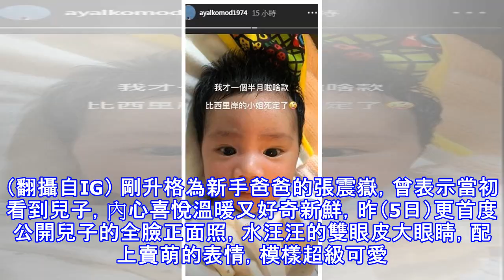張震嶽兒子正面照曝光 「雙眼皮+放電大眼」萌翻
張震嶽兒子正面照曝光 「雙眼皮+放電大眼」萌翻 張震嶽和老婆小涵交往7年感情穩定，預計明年補辦婚宴。（翻攝自臉書）〔娛樂頻道／綜合報導〕歌手張震嶽和老婆小涵感情穩定交往7年，在今年9月宣布兒子的到來，近日更直接公開寶貝兒子的正面照，遺傳到父母的好基因，才剛出生一個多月就有著一雙超放電的大眼睛，可愛模樣讓網友看了都融化。張震嶽首度公開寶貝兒子正面照。（翻攝自IG） 剛升格為新手爸爸的張震嶽，曾表示當初看到兒子，內心喜悅溫暖又好奇新鮮，昨（5日）更首度公開兒子的全臉正面照，水汪汪的雙眼皮大眼睛，配上賣萌的表情，模樣超級可愛。張震嶽在今年4月宣布做人成功，歌曲《歡迎光臨》就是寫給兒子的歌，字裡行間都...